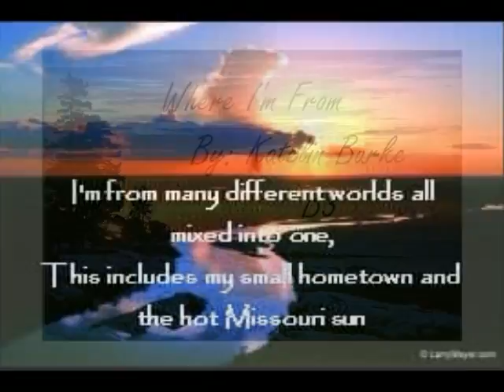Katelin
Where I Am From poem for Mrs. Harper's LA 2 B3 class.